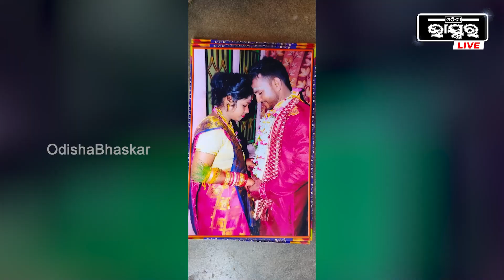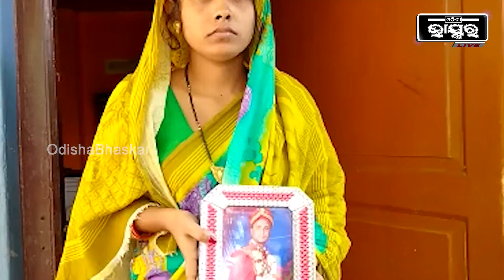ମୋ ସ୍ୱାମୀ ଯାଇଥିଲା ମତେ ଦେଖିବା ପାଇଁ, ଚିହ୍ନ ଦେଖି ବାହାହୋଇଥିଲେ, ଏବେ ରଖୁନାହାନ୍ତି